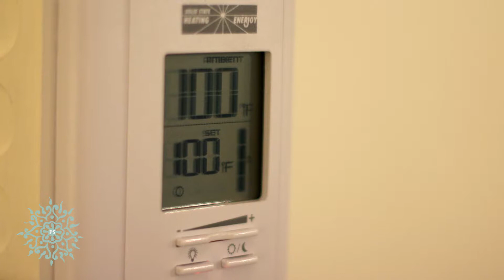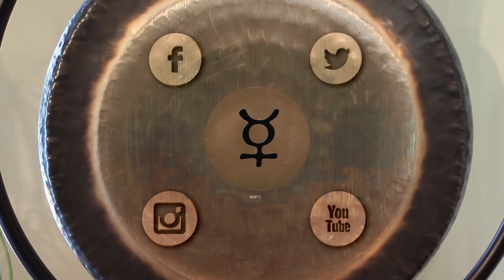Hot Yoga in Summer - PranaShanti Yoga Ottawa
Cat talks about the benefits of Hot Yoga in the summer months!